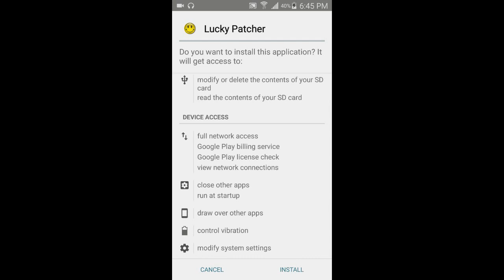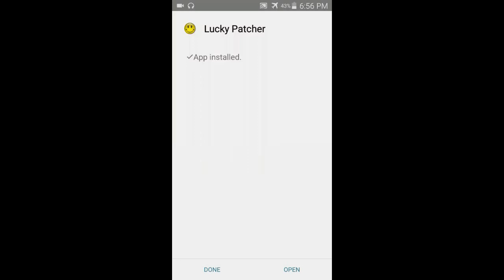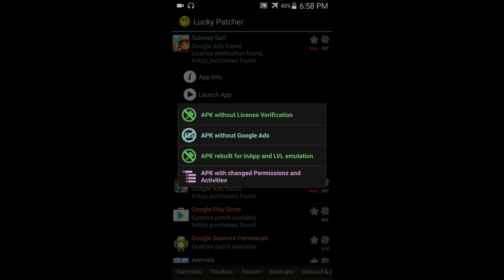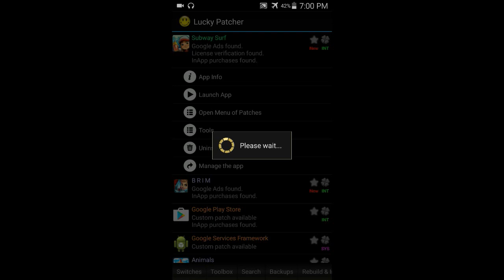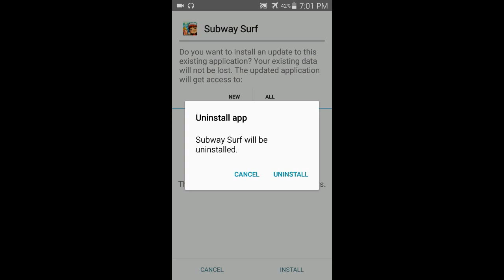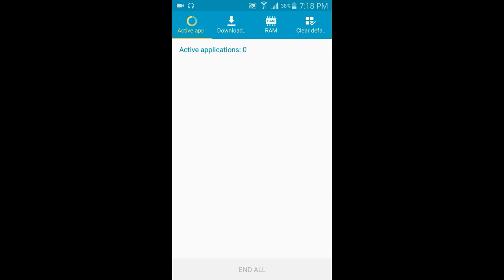Subway surfers how to get unlimited keys and coins 2018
Hi Guys in this video i will show you how to get unlimited keys in Subway Surfers For Free,100% working .We learned you how to get unlimited keys and coins in this game.
get free 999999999 Keys and Coins free .with very simple and easy trick  of subway surfers cheat unlimited keys and coins .

2 download and Install lucky patcher tool
3 After this Uninstall  game .
4 Install game by hacking tool .
5 Purchase every thing what you want coins,keys .